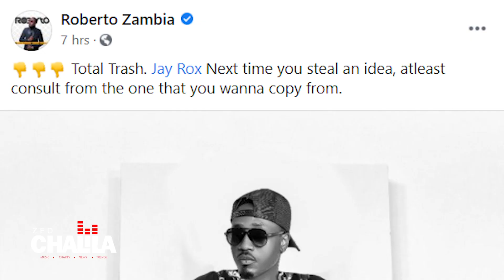Why Roberto Called Jay Rox Trash & A Copy Cat | Watch This Show To Know The Real Story